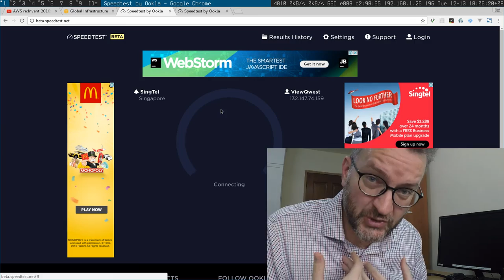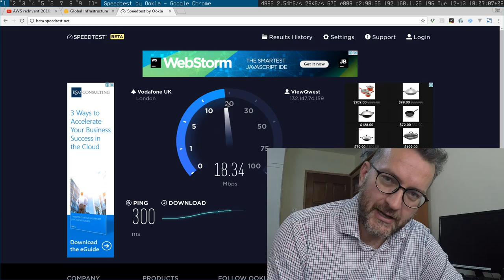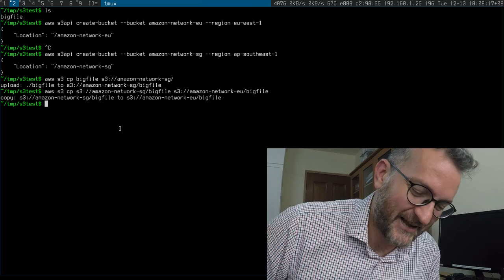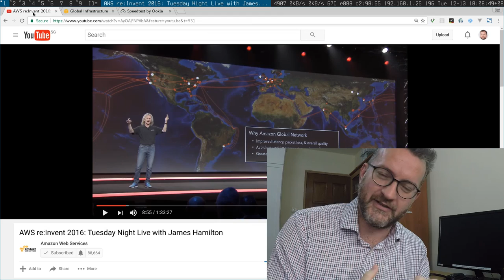AWS's killer feature: Amazon Global Network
Unfortunately your local ISP isn't incentivized to provide you expensive high quality links abroad.

But AWS is and it's amazing what the difference is. Putting Cloudfront in front of your service WITHOUT CACHING can improve performance for your remote users on the Internet.